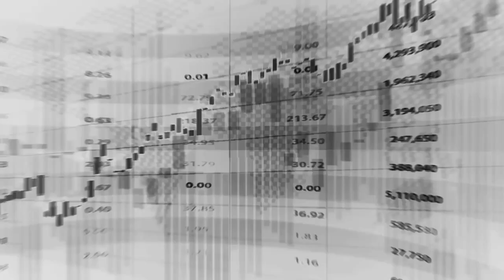Get $2M Funded From ANY Prop Firm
Start Your Challenge Today and get up to $200,000 funding from TFF! 1% is $2000!
10k - PACKAGE!
CODE - pgoi-qpyh-iopy

25k - PACKAGE!
CODE - l83a-db9x-nccp

50k PACKAGE!
CODE - spgs-fjsr-v6uw

100k PACKAGE!
CODE - cfei-0cut-no4q

200k - PACKAGE!
CODE - 6cam-nbl8-hibk